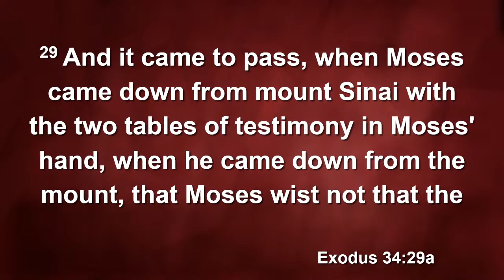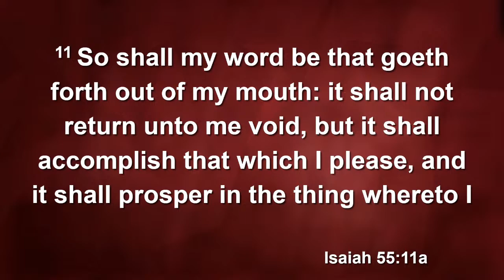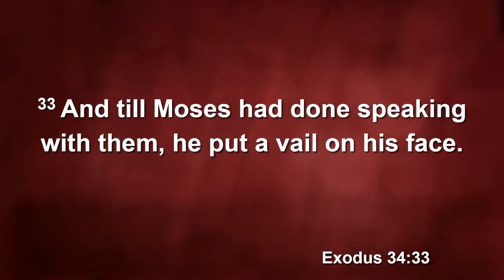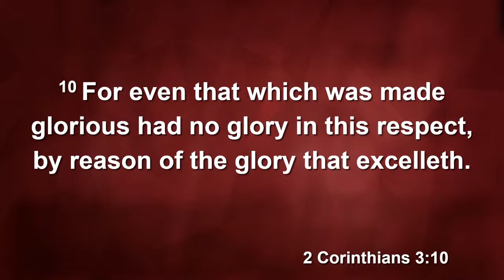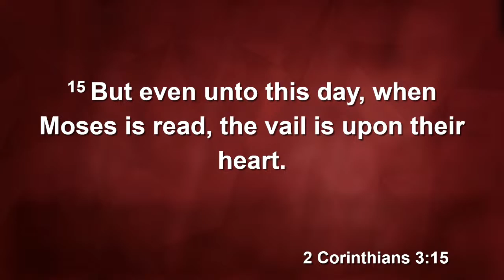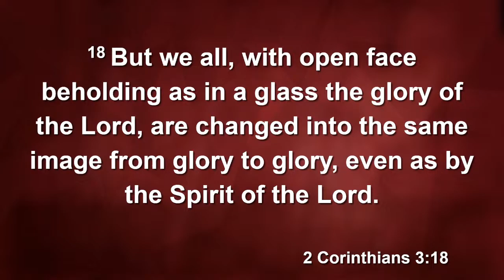Piercing the Darkness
Be in the Light